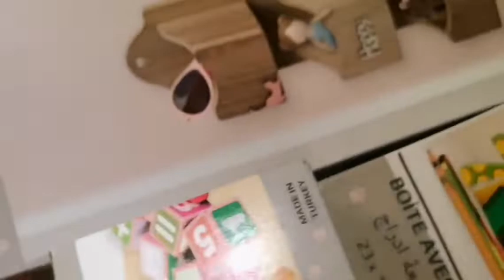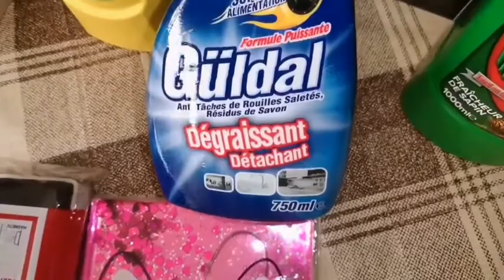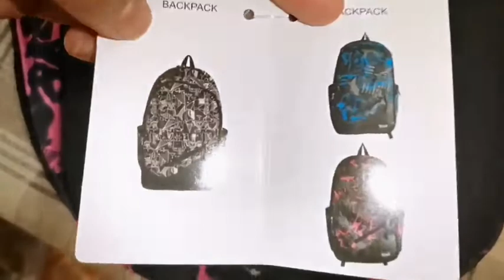الهميزات لي خديت من بيم بمناسبة الدخول المدرسي